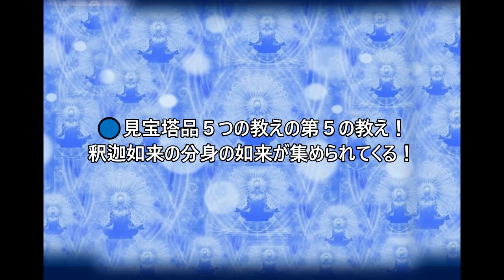見宝塔品5つの教えの第５の教え.字幕付き.無限の如来の重なり合い.2023年10月.見宝塔品が分かると他の章もわかる！ 編集：Hukuko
もとの動画の原題：
🔵見宝塔品５つの教えの第５の教え！釈迦如来の分身の如来が集められてくる！
人間を越えた人のためのチャンネルPREMIUM@premium7055 　からのです。
挿入画像はPixabayからです。
青い多宝如来想像図はHukukoによりますが、もとの「瞑想者」の原画像は
 Okan Caliskan によります。Pixabayからです。
最初とラストの海の写真は　Saori Yamaguchiによります。